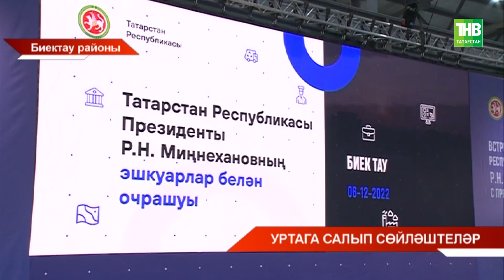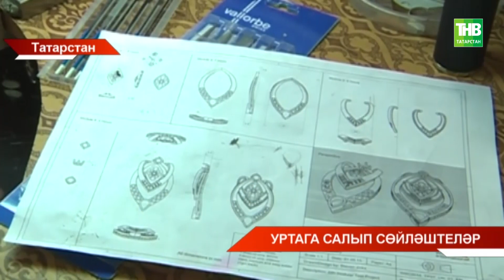Президент эшмәкәрләр белән аралашты